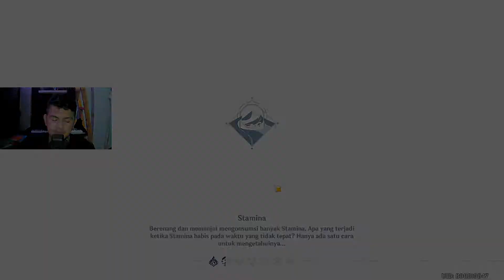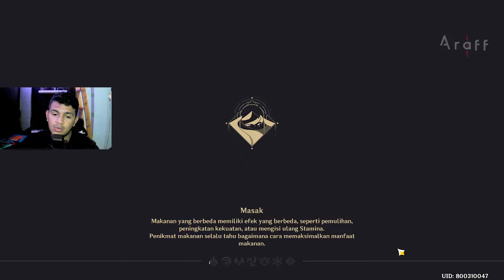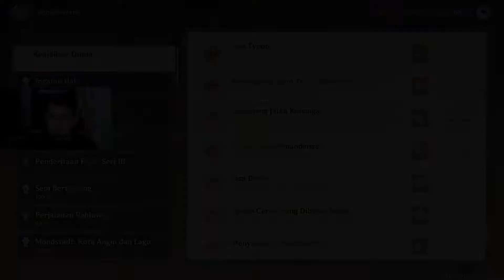GUIDE 10 LOKASI PRIMAL OBELISK (10 PRECIOUS CHEST) - GENSHIN IMPACT INDONESIA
halo guys jadi di video kali ini gua bakal memberikan guide untuk 10 lokasi primal obelisk yang ada di sumeru deshert

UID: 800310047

[Link Build Genshin impact]
[Donasi]:
Barangkali ada yang mau Support Donasi
Gopay/Ovo/Dana:
untuk kalian yang mau bertanya tentang genshin impact atau yang lainya bisa mampir ke dicord ane
link discord
[Discussion Categories]:
Gaming - Genshin Impact
TimeStamp:
penjelasan: 00:00
Primal Obelisk 1: 00:42
Primal Obelisk 2: 02:50
Primal Obelisk 3: 03:35
Primal Obelisk 4: 04:02
Primal Obelisk 5: 04:46
Primal Obelisk 6: 05:12
Primal Obelisk 7: 05:46
Primal Obelisk 8: 06:43
Primal Obelisk 9: 07:14
Primal Obelisk 10: 09:07
Achievment: 10:19

[Emulator]:
blue stack